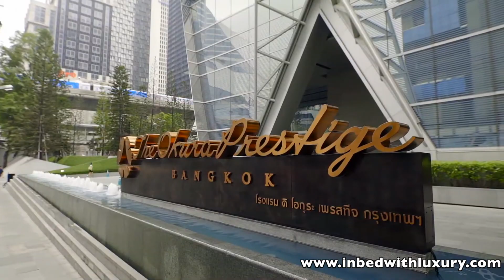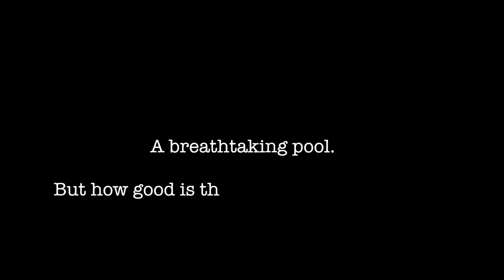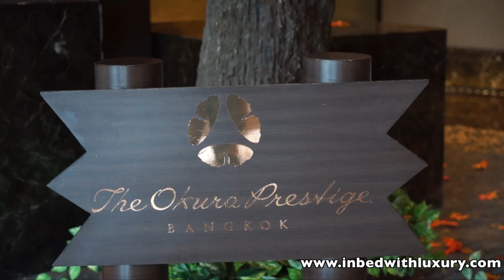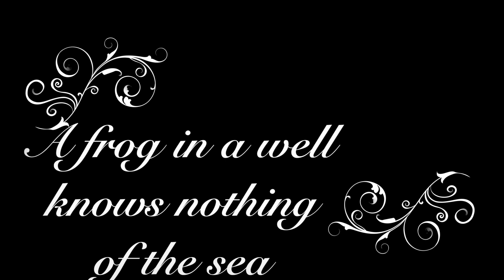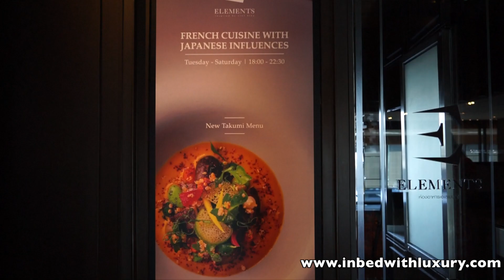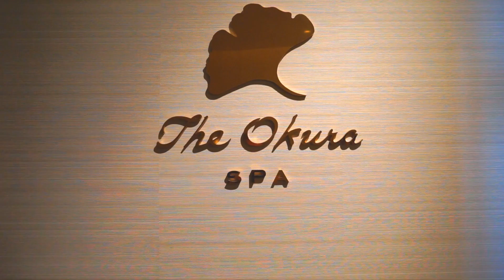Okura Prestige Hotel Bangkok. バンコクで最もクールなプール。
オークラプレステージバンコク。 息を呑むようなプール、超豪華な和風。

ザリーディングホテルズオブザワールドのメンバー。

240室の客室とスイートを備えた超高級ホテルで、息を呑むようなプール、とても大きな客室（最小の客室は43平方メートル）、東京の魚市場から魚が飛来する本格的な日本食レストラン、ミシュランの星を獲得したフレンチレストランがあります。 バンコクの大使館とビジネス地区の真ん中にある日本のスタイルとサービス。 詳細はどれくらい良いですか？

ユニークなトラベルチャンネル、IN BEDWITHLUXURYをご覧ください。 私たちは世界中の高級ホテル、クルーズ、電車、息を呑むような目的地をテストしました。

2、3週間ごとに、新しい旅行のインスピレーションが得られます。

購読して、何もお見逃しなく！

詳細については、当社のWebサイトを参照してください（
以下に示す引用符）：